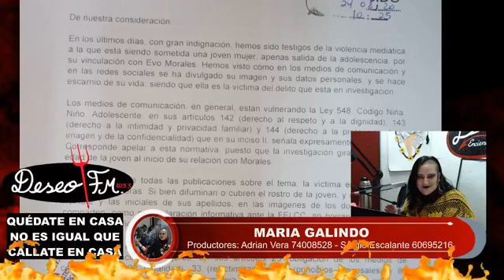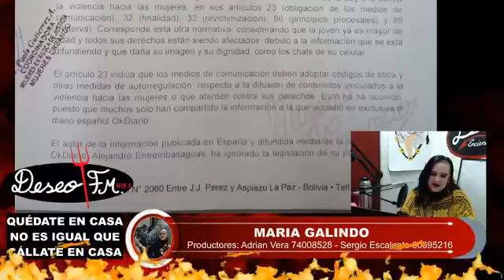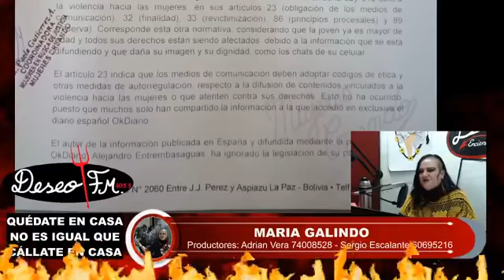DENUNCIA POR VIOLACIÓN DE PROTOCOLOS DE ÉTICA PERIODÍSTICA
Conduce: Maria Galindo
Tema: DENUNCIA POR VIOLACIÓN DE PROTOCOLOS DE ÉTICA PERIODÍSTICA
Productores: Sergio Escalante - Adrian Vera
Fecha: 24 agosto 2020